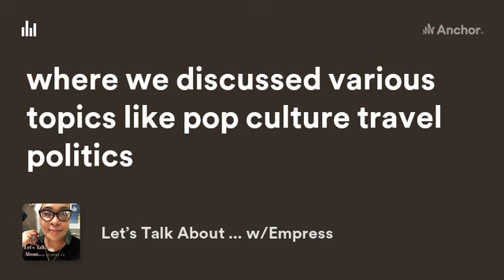Check It Out! Let’s Talk About w/Empress Podcast.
Join “Thhe House of Reasoning” on Clubhouse Every Wednesday @9pm EST to hang out and talk

Let’s Talk About w/Empress Podcast. Check It Out on your favorite streaming app and please 🙏🏾leave me a review. 💜

Links:

/episodes/Ep--16-Lets-Talk-About-FRIENDS-wEmpress-e18vuqk

11. Pandora: Coming Soon

12. SiriusXM: Coming Soon